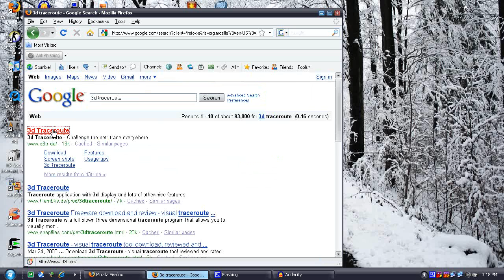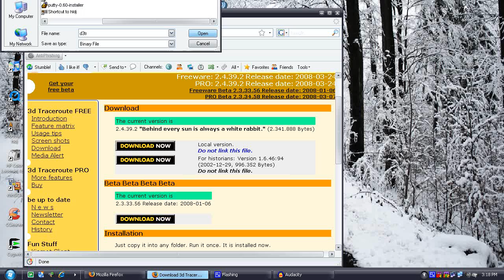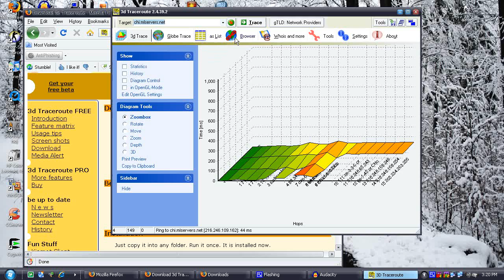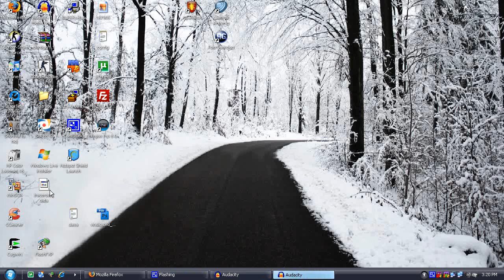Traceroute Tutorial - With a Router -Presented by MLServers.net-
Here is a tutorial on how to take an accurate traceroute if you use a router in your network. A traceroute traces your route to a host, diagnosing any network related problems such as bad routing. You can then use this information to inform your hosting companies so they can help you with technical support issues.

Traceroute Tutorial - Without a Router -Presented by MLServers.net-